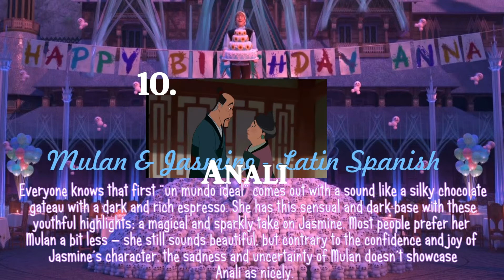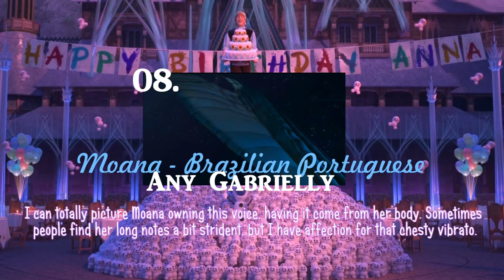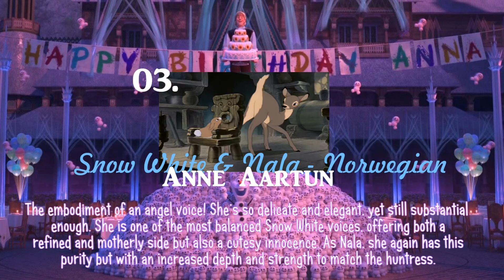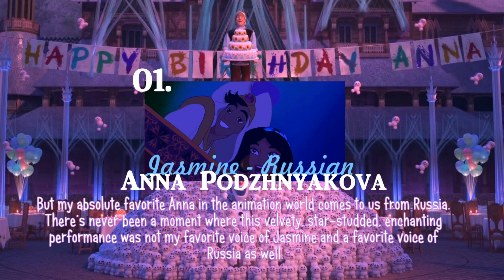Top 10 'Anna' Voices in Disney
Not Anna the character...but singers named Anna! A quick follow-up to the other video I made.